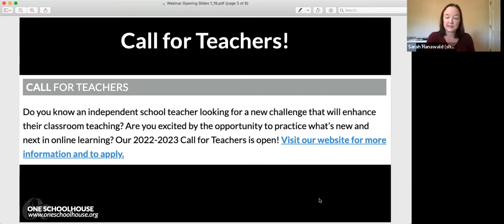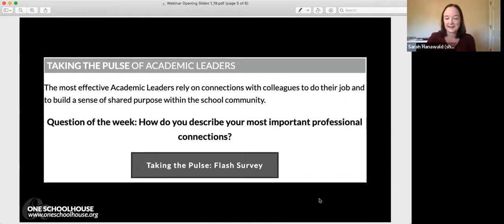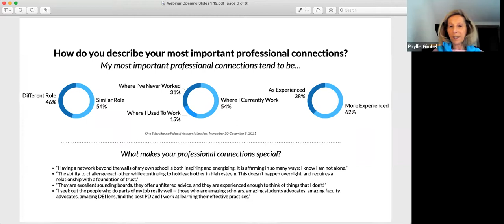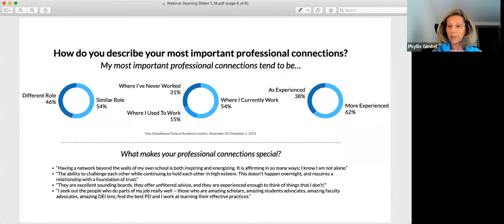Academic Leaders Webinar: Leadership Through Mentoring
On our January 19 Academic Leaders Webinar, Sarah Hanawald welcomes Peter Gow and Phyllis Gimbel, Ed.D, authors of Leadership through Mentoring: The Key to Improving the Confidence and Skill of Principals. They discuss the development and importance of mentorship programs for new and emerging school leaders.